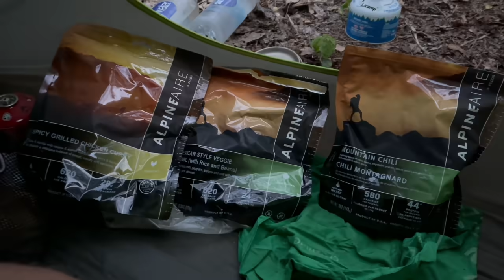Hiking Key West to Canada Ep 47: Cold Weather Highl | Appalachian Trail | Eastern Continental Trail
In the latest adventures of the worlds most okay-ist thru hiker: I finished North Carolina (this time for good apparently) and spend some quality time walking across balds